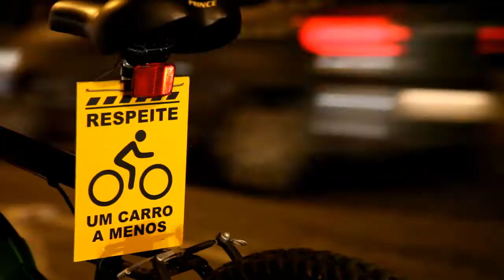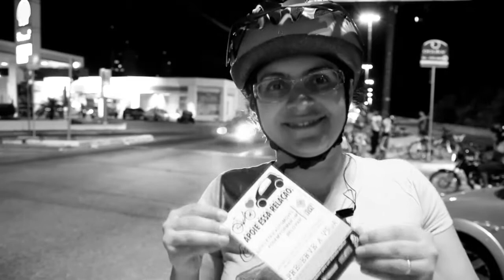#9 Pedal pela Paz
Em decorrência dos frequentes atropelamentos envolvendo ciclistas, o Pedal pela paz toma as ruas de Aracaju buscando a conscientização da sociedade sergipana frente a importancia da bicicleta como modal de transporte.

A segurança dos ciclistas e pedestres é primordial para que exista uma cidade mais humana e democrática, onde qualquer pessoa independente da sua escolha de transporte pode ter seu direito de ir e vir com segurança e qualidade garantido.